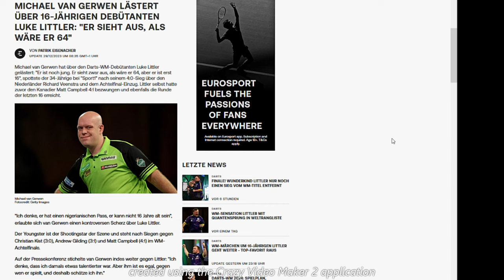#2024 Finaltag Humphries-Littler, aber das grösste Grossmaul schon lange ausgeschieden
Vor dem Finale. Eine WM mit schalem Beigeschmack trotz der Riesensensation Luke Littler. Bis zum letzten Tag 2023 habe ich MvG noch toleriert und teilweise geschätzt, seitdem ist DER für mich gestorben. Diese ewige Psychospielchen gehen mir gewaltig auf den Sack. Unsportlich nenne ich sowas.